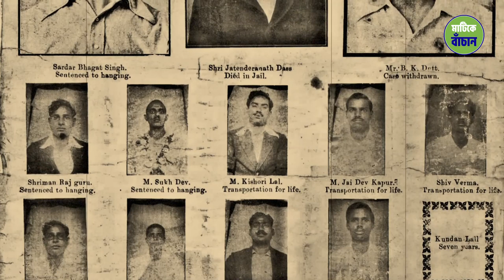হাসি হাসি পরব ফাঁসি দেখবে জগৎবাসী : ভারত ৭৫ - পর্ব ৩ | Sadhguru Bangla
মহাত্মা গান্ধী চিঠি লিখে ফাঁসির দণ্ড লঘু করার চেষ্টা করবেন বলেছিলেন কিন্তু এহেন প্রস্তাবে রাজী হননি ভগৎ সিং, সুখদেব ও রাজগুরু বরং এই তিনজনেই হাসতে হাসতে গলায় পরে নিয়েছিলেন ফাঁসির দড়ি। আসুন ভারতের স্বাধীনতার ৭৫ বছর পূর্তি উপলক্ষ্যে মাটিকেবাঁচান অভিযানের হাত ধরে সদগুরুর কথায় আমরা আজ স্মরণ করি আমাদের এই তিন বীর সন্তানকে...